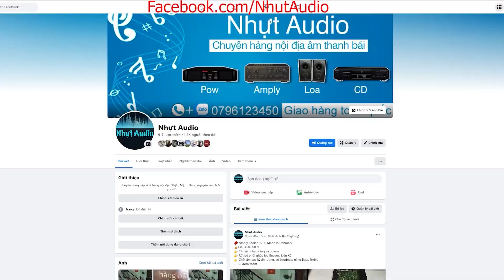POW THUẦN MỸ, CROWN COM TECH 800, CS 800W, 24 SÒ SẮT, 120V, KHỎE THẬT SỰ, MỜI AE (8TR) NHỰT AUDIO